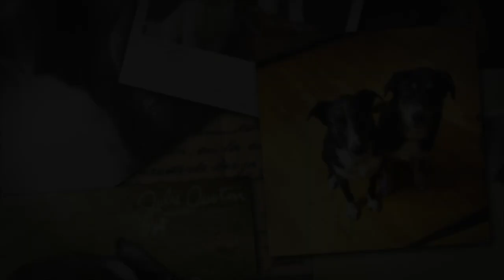Girls with Dogs S2, E11 - Pet Insurance, Pet Industry Trends, Treats for Dogs, and MINE Pet Platters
In this video, Kimberly (Keep the Tail Wagging) and Cathy (Groovy Goldendoodles) catch up about our dogs and other things. Cathy is researching pet insurance, Kimberly is trying to build a better flat dog dish, and the ladies reminisce over childhood foods.

CHAPTERS:

2:42 - Cathy is switching to new pet insurance
6:25 - Pet Industry Trends to Watch from 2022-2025 (and then back to pet insurance)
19:58 - Special meals/treats for dogs
24:30 - Childhood memories about food (and then back to special treats for dogs)
30:00 - Applesauce and Ceylon cinnamon
41:11 - Kimberly’s lottery dreams
44:23 - Kimberly is taking a dog food nutrition course
45:06 - MINE Pet Platters vs. DIY pet dishes

You can  follow Cathy and Kimberly on their blogs to learn more about raising dogs:

OUR BLOGS...

Cathy: Groovy Goldendoodles, GroovyGoldendoodles.com
Kimberly: Keep the Tail Wagging, KeepTheTailWagging.com

Groovy Goldendoodles, Facebook.com/GroovyGoldendoodles
Keep the Tail Wagging, Facebook.com/KeepTheTailWagging

Groovy Goldendoodles, Instagram.com/GroovyGoldendoodles
Keep the Tail Wagging, Instagram.com/RawFeederLife

MUSIC